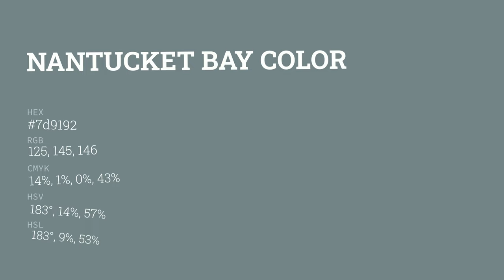Nantucket Bay color 7d9192 hex color - Green color - Warm color 7d9192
What color is Nantucket Bay ? 7d9192 hex color - Green color - Warm color 7d9192

Hex 7d9192 Color Code is also known as Nantucket Bay color.